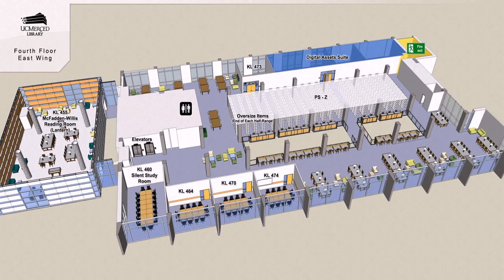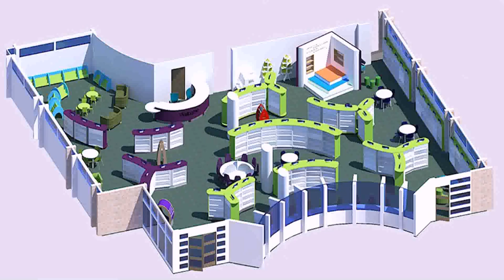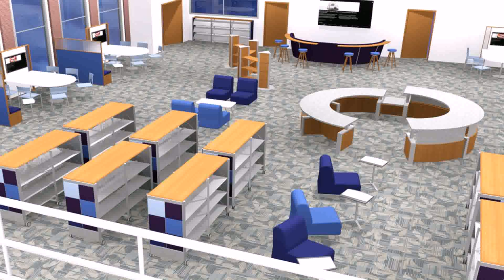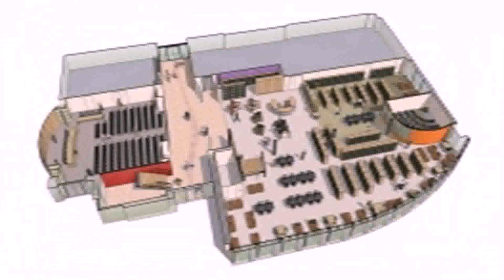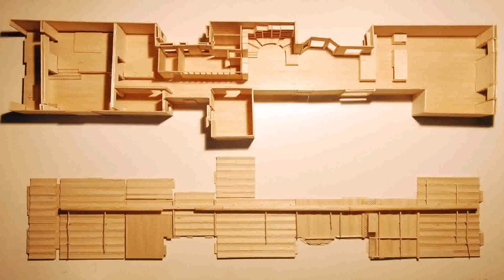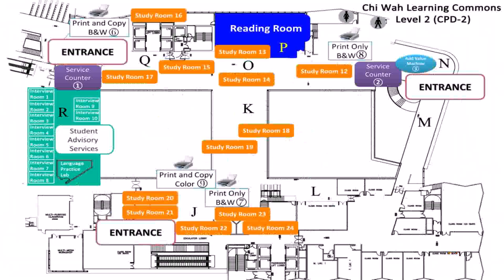Floor Plan Library Design